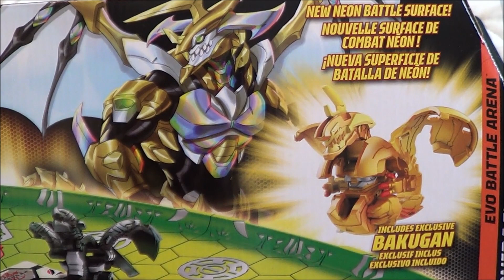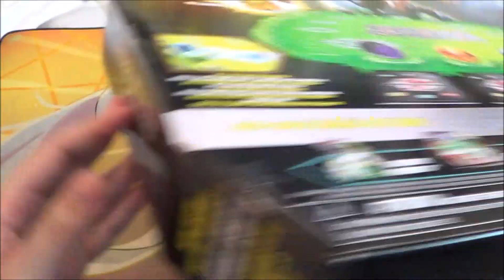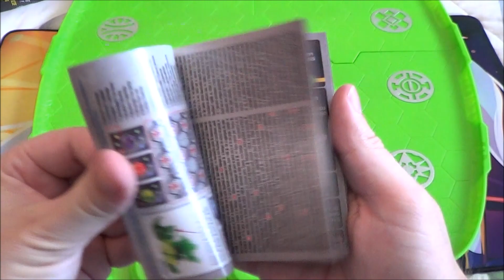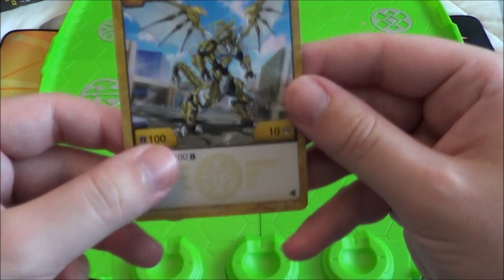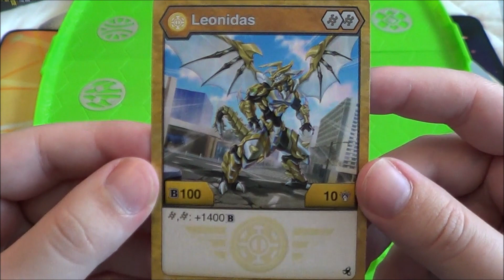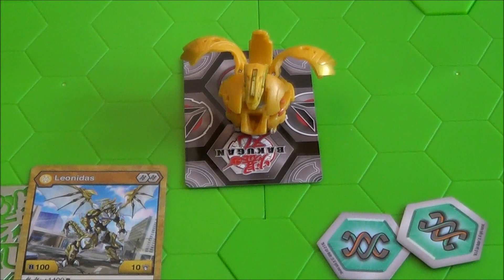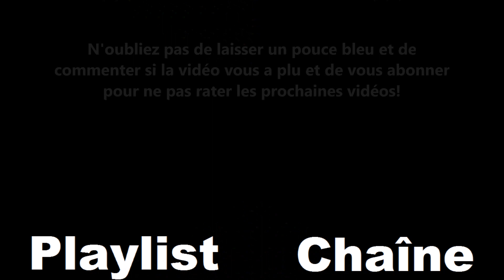[Bakugan] - Ouverture - Evo Battle Arena : Leonidas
Salut à toutes et à tous, bienvenue sur cette ouverture du Coffret Evo Battle Arena : Leonidas de Bakugan!

Chapitres:
0:00 Présentation du Produit
1:28 Contenu du Produit
2:35 Montage + de Présentation  l'Arène
4:06 Présentation des Cartes + Bakucores
6:31 Test du Bakugan
8:19 Récapitulatif de Fin